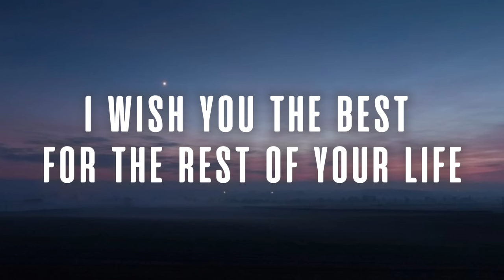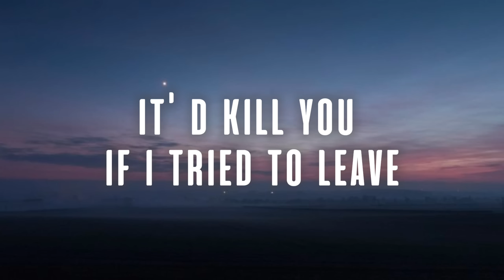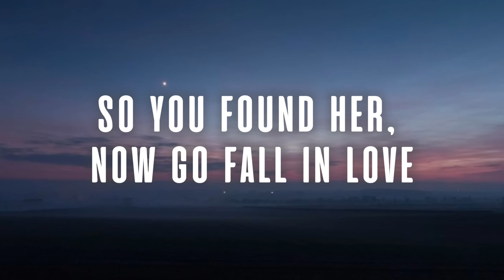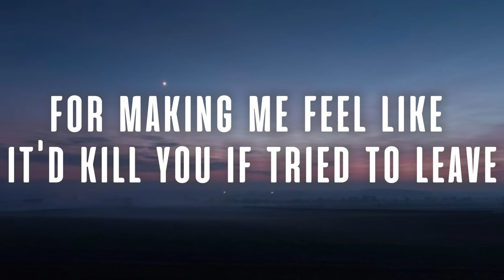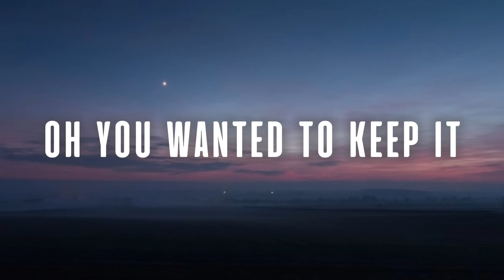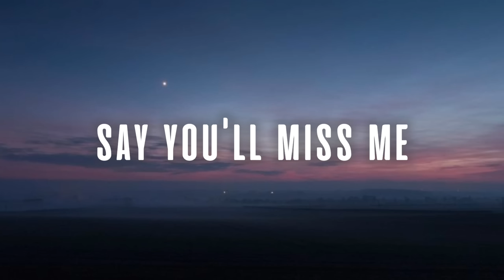Billie Eilish - L'AMOUR DE MA VIE ( Lyrics )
I wish you the best for the rest of your life
Felt sorry for you when I looked in your eyes
But I need to confess, I told you a lie
I said you, you were the love of my life

Did I break your heart?
Did I waste your time?
I tried to be there for you
Then you tried to break mine

It isn't asking for a lot for an apology
For making me feel like it'd kill you if I tried to leave
You said you'd never fall in love again because of me
Then you moved on immediately

(Bum-bum-bum)
But I wish you the best for the rest of your life
But I need to confess (confess), I told you a lie (I told you a lie)
When I said you (when I said you, ooh), you (ooh) were the love of my life

So you found her, now go fall in love (now go fall in love)
Just like we were if I ever was (if I ever was)
It's not my fault (no), I did what I could (I did what I could)
You made it so hard, like I knew you would

Thought I was depressed or losing my mind
My stomach upset, almost all of the time
But after I left, it was obvious why (why, oh), mm
Because for you, you, I was the love of your life, mm
But you were not mine

Then you moved on, then you moved on

Ooh, you wanted to keep it
Like something you found
Till you didn't need it
But you should've seen it
The way it went down
You wouldn't believe it
Wanna know when it's over
With your hand on my shoulder
You were so mediocre
And we're so glad it's over now

(Mm) over, karma killer
The girls all kill her
The girls all fear her
Mm, misery
Say you'll miss me
It's such a pity
We're both so pretty